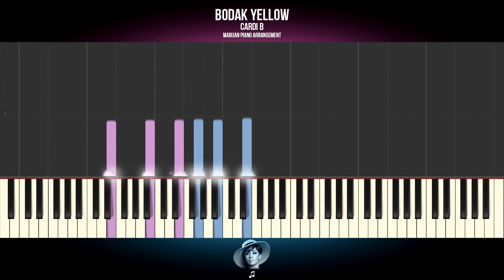How To Play: Cardi B - Bodak Yellow | Piano Tutorial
Piano Tutorial: Learn how to play CARDI B - BODAK YELLOW on piano.